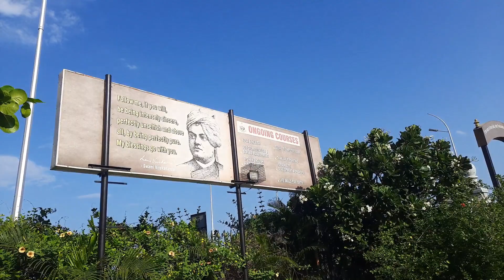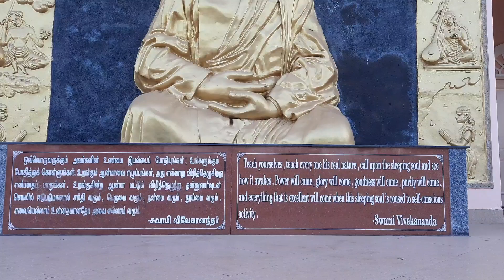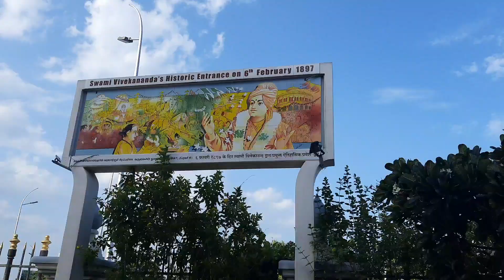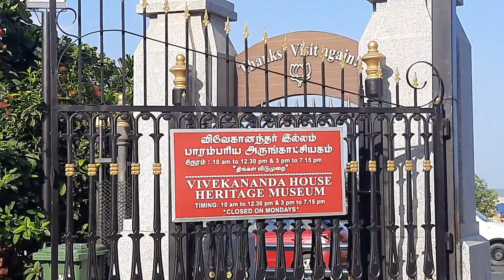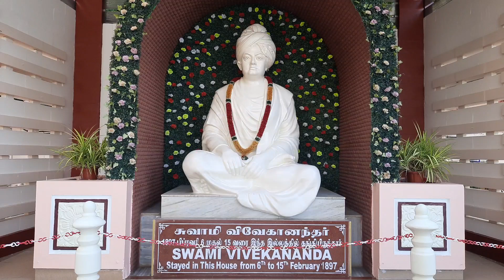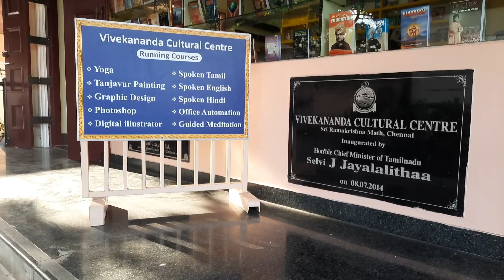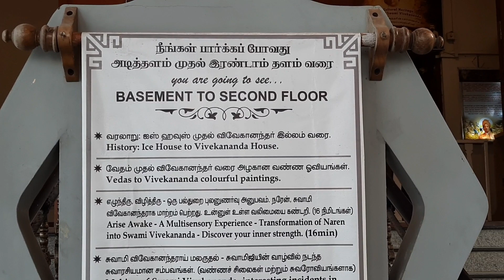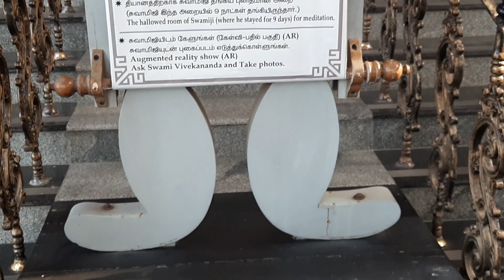🌹Swami Vivekananda House 🏡 Heritage Museum 🏛 Chennai💐 (Near Marina Beach🌊) Coaching, Cultural Centre